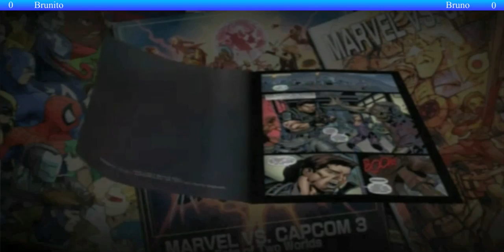Final de Ultimate Marvel vs Capcom 3 - Otaku no Tengoku 2 (10 de febrero de 2013)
Final del torneo de Ultimate Marvel vs Capcom 3 de 16 jugadores.

Finalistas:
* Brunito: Super-Skrull / Wesker / Taskmaster
* Bruno: Iron Man / Captain America / Thor

Final al mejor de 5 peleas.

Ganador: Bruno.

Organizó: Otaku no Tengoku y AFK Team